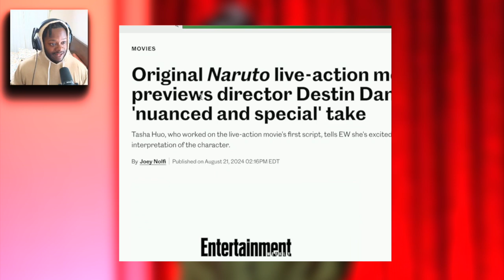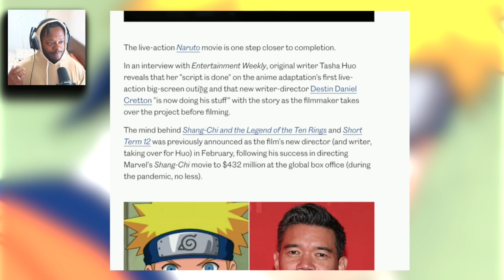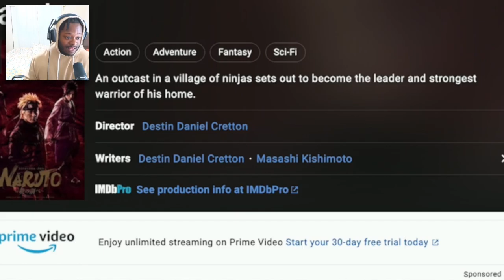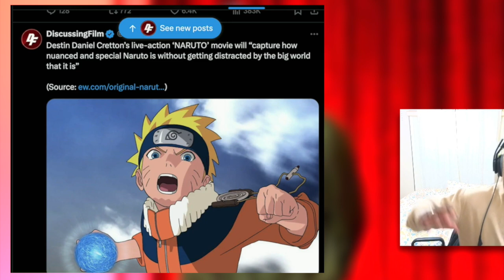ALARMING Update on the Live-Action Naruto Movie!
Get the latest scoop on the live-action Naruto movie! From unexpected changes to potential red flags, this update reveals everything you need to know. Is the project in trouble, or is there hope for fans? Find out now!